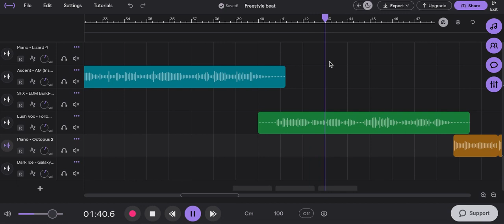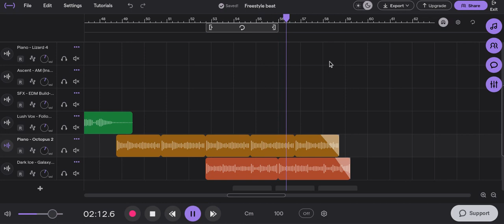I MADE A BEAT!! (gonna make a song soon)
let me know down in the comments if it's good or not :)